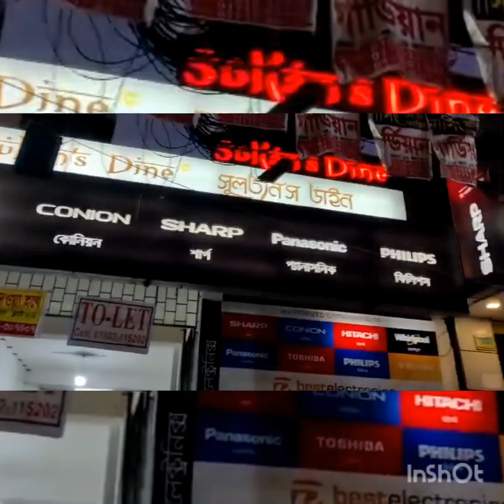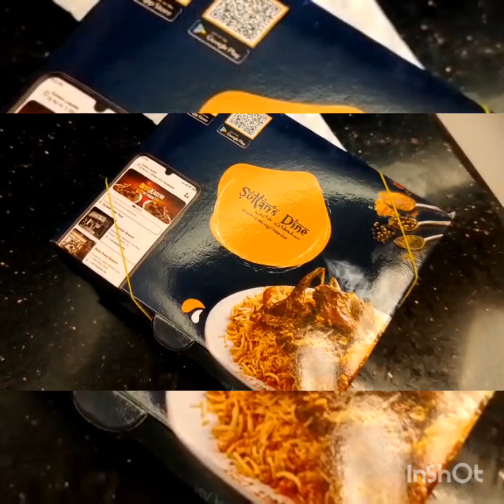Birthday celebration with my Sister at || Uttara~SULTAN DINE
Birthday celebration, Marriage Anniversary, Any kind of celebration are held in this place.